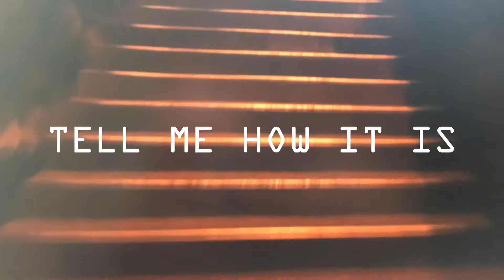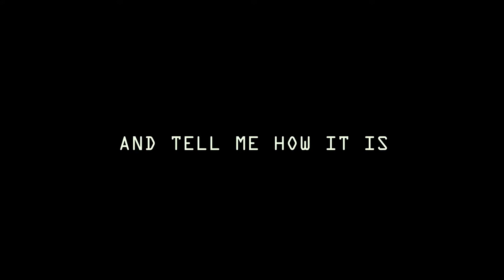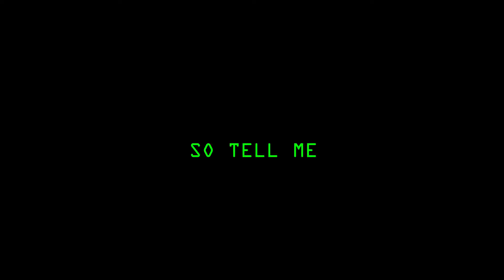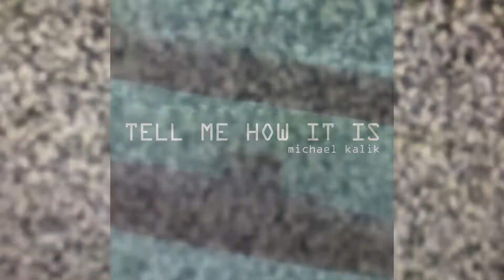TELL ME HOW IT IS (RADAR MIX) BY MICHAEL KALIK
NEW MP3 SINGLE OUT 23 OCT 2020 By Michael Kalik - Available To Buy - iTunes, Amazon, Spotify & Other Good Online Retail Outlets.

Song Written and Recorded by Michael Kalik. Copyright 2 Oct 2020

Wear A Mask, Be Safe. Save The Planet
Peace Love & Entertainment x